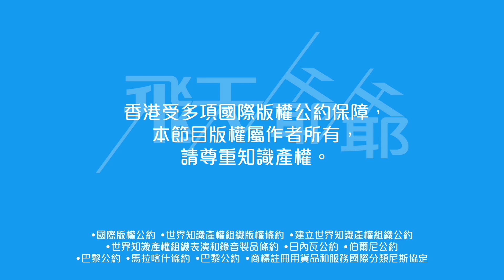北上不代表放棄香港樂迷｜開演唱會不用靠樂壇回春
則田開演唱會立即遭黑，其實只是前菜，主菜是楊千嬅陳奕迅⋯⋯